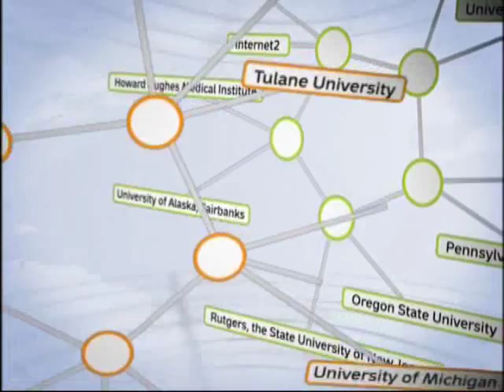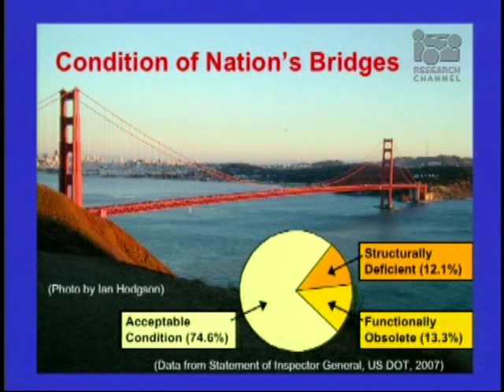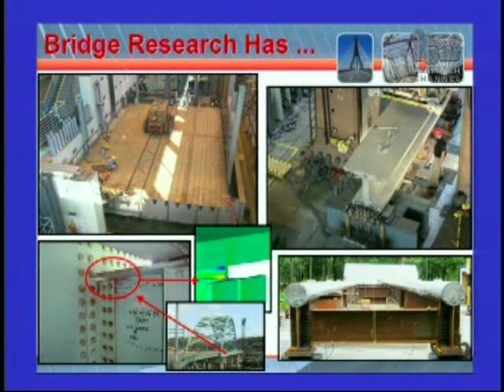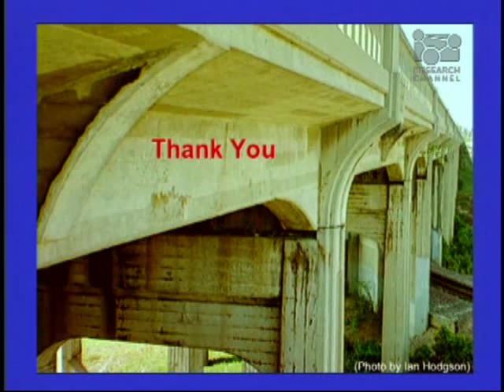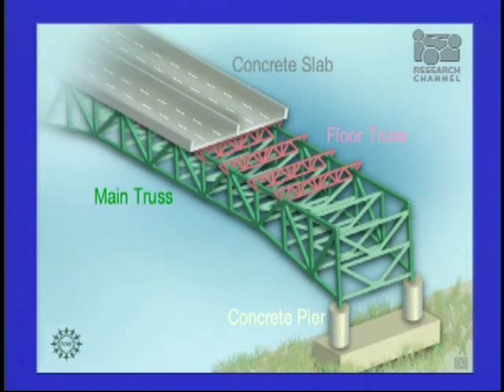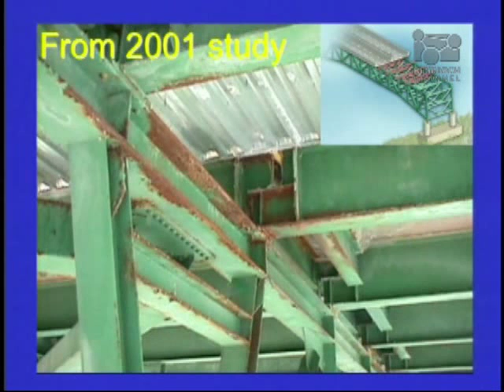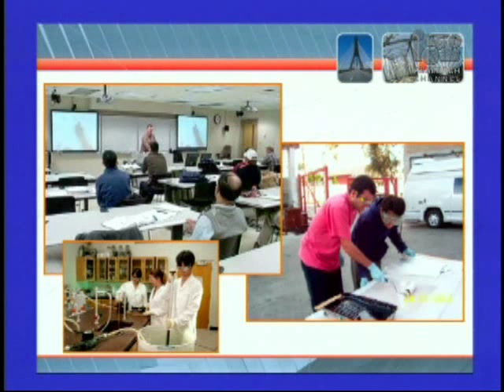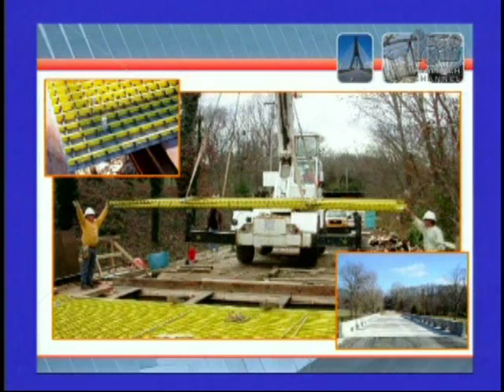Bridges on the Brink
In this National Science Foundation video, a panel of experts discusses what engineers know about our at-risk bridges. The need to monitor the condition and safety of U.S. bridges was highlighted in the wake of the I-35W bridge collapse in Minneapolis.  Find out what cutting-edge technologies reveal about how to monitor and maintain the long list of bridges that are deemed structurally deficient.